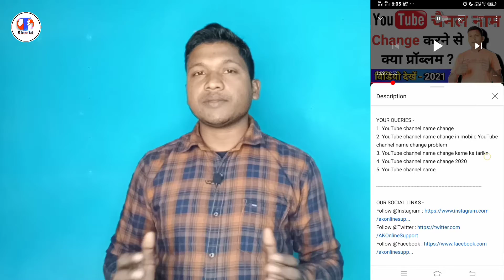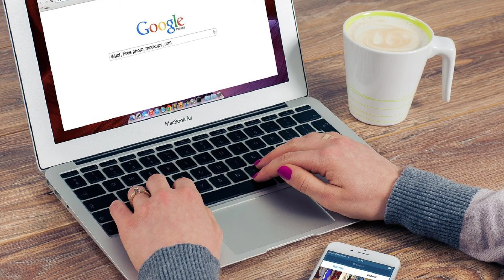How to write video description on youtube | Video description me kya likhe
Hi Friends, Welcome to our Subhash Talk YouTube Channel. I am Subhash Kumar From - Jharkhand INDIA.

Friends aaj aap is video me janenge Youtube video ka description kaise likha jata hai, video description me link kaise add kare. Mai umid karta hu ye video aap sabhi ko pasand aayegi. Thank you so much.

YOUR QUERIES -
1. Video description me link kaise daale
2. Youtube video ke description me instagram link kaise daale
3. How to write video description in 2021
4. Youtube tips and tricks
5. Youtube tutorials in hindi

SUBHASH KUMAR.